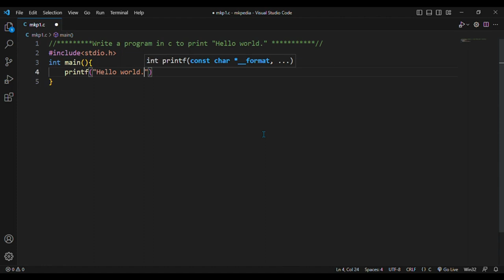#1. Write a program in c to print "Hello world".Source code in description.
Source code 💻full playlist link💻